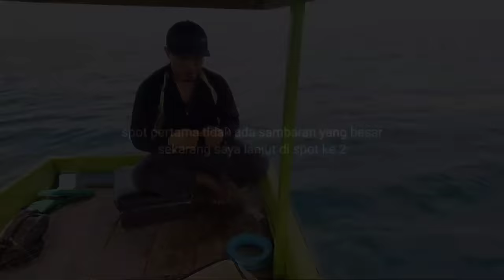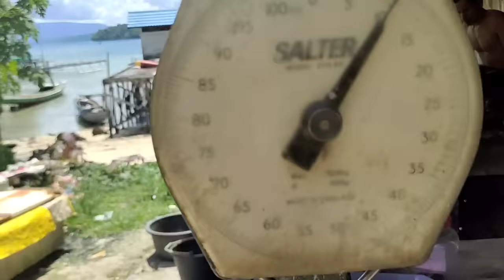NEMU LOKASI SARANG IKAN KERAPU || pancing no 8 mampu taklukan ikan sebesar ini?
Ok sahabat mancing, hari ini saya lanjut lagi memancing mencari target ikan kerapu,,
Spot pertama saya mendapat sambaran ikan Guntur,
Karena ikan besarnya sudah tidak ada lagi,,
Lalu saya lanjut lagi mencari spot,
Dan akhirnya saya menemukan spot sarang  bermacam macam jenis ikan kerapu,
Di spot ini saya menggunakan jenis umpan ikan layang dan ikan temban,
Ada umpan mati ada juga umpan hidup..
Peralatan, Pancing no 8 tali senarnya no 70 lbs.

Ok sahabat mancing langsung saja di simak videonya,
Semoga kalian semua terhibur dengan keseruan saya hari ini.